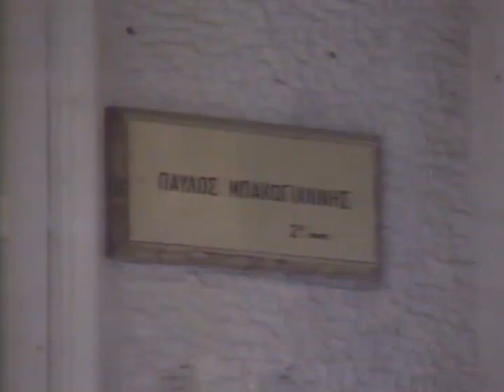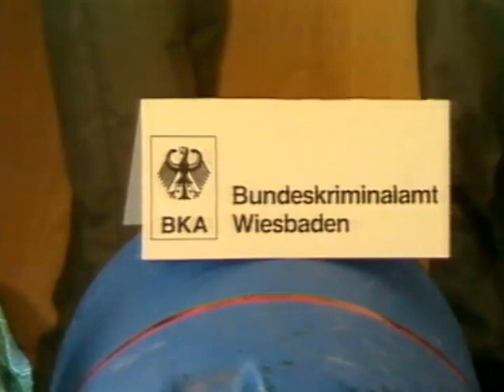26.09.1989 Angebot für DDR-Rückkehrer, Neues Forum setzt Initiativen fort, noch mehr Ausreisewillige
Angebot für DDR-Rückkehrer kaum wirksam
Der DDR Anwalt Vogel konnte nur 50 Personen zur Rückkehr bewegen.
Sie haben die Zusage, dass sie straffrei bleiben und nach einem halben Jahr mit ihren Angehörigen ausreisen können.
Bürgerinitiative Neues Forum will Initiativen fortsetzen.
Inzwischen sind weit mehr Ausreisewillige hinzugekommen.
Kanter, Unterstützung für Reformwillige

tagesschau vor 20 Jahren, Moderation mit Eva Hermann
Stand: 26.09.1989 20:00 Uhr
26. September 1989